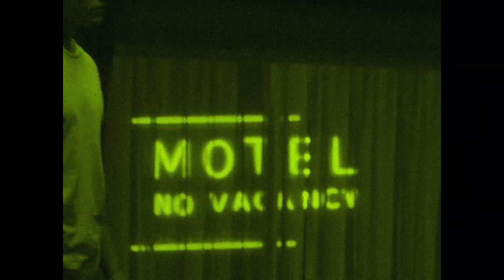the lucky lamb TEASER